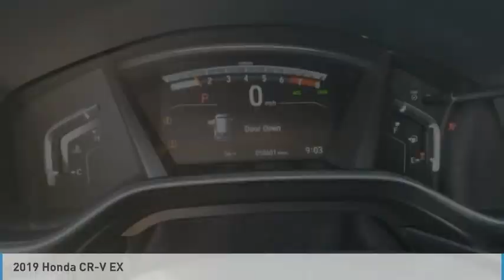2019 Honda CR-V St Charles IL JS1420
2019 Honda CR-V EX

**HondaTrue Certified** 2019 Honda CR-V EX AWD!!